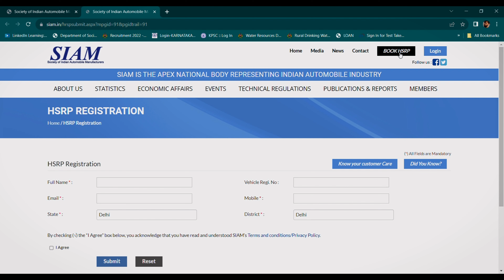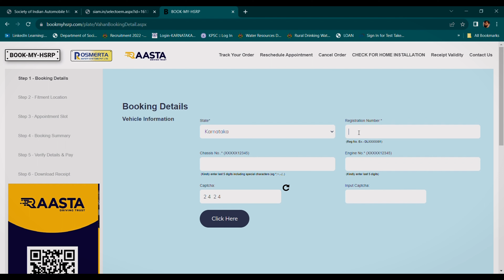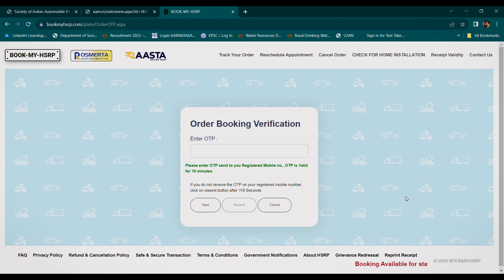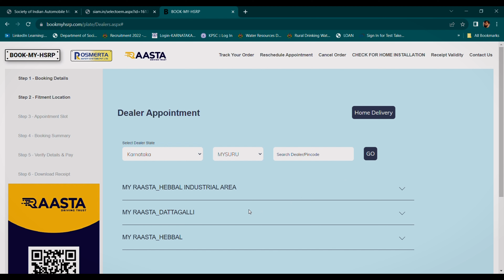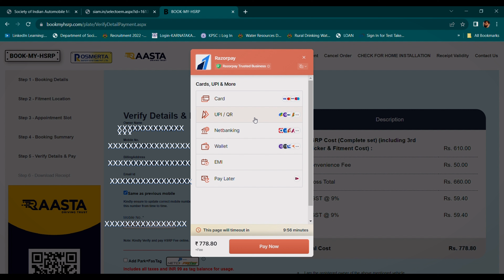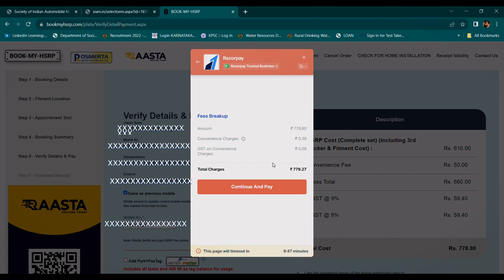HSRP ನಂಬರ್ ಪ್ಲೇಟ್ ಹೇಗೆ ಬುಕ್ ಮಾಡುವುದು (ಕೇವಲ 5 minutes) | How to book HSRP number Plate in 5 minutes!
⚠️ Uncensored || 😁Fun* || Entertaining 🤏🏽
⚠️ Do comment your views and feedback below.
Sari Guru, Barana👋. See you soon with another amazing video!

how to book HSRP
HSRP registration
ಕೇವಲ 5 ನಿಮಿಷಗಳಲ್ಲಿ HSRP ನಂಬರ್ ಪ್ಲೇಟ್ ಅನ್ನು ಹೇಗೆ ಬುಕ್ ಮಾಡುವುದು
mandatory